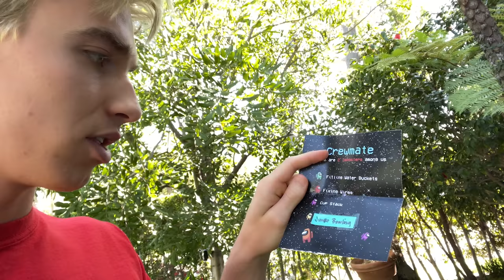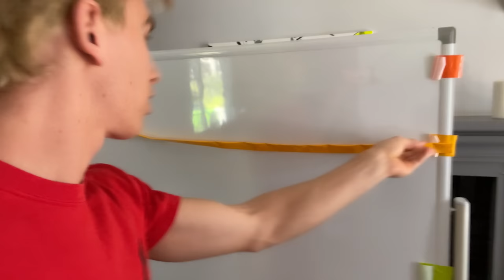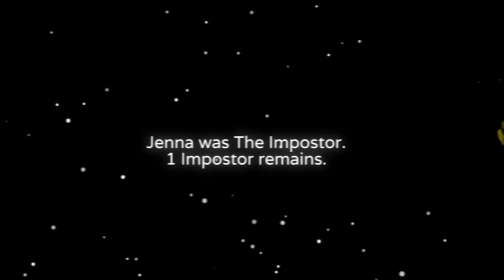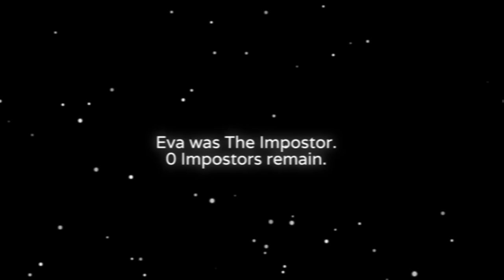Playing Among Us In Real Life!! (I am the Imposter Face Reveal)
Last Vlog Stephen Sharer best friend Topper snuck in and we found out “Who Destroyed My Merch Store?! (Share The Love Hacked)” well today Stephen Sharer invited Not A Content House before “THE END OF AN ERA! THE TRUTH! THANK YOU FOR EVERYTHING!!” Happened and all the Not A Content House girls played among us game IRL with the Sharer Fam. In this Among Us Game, there are 2 imposters and Stephen was an imposter and the rest are Crew Mates. In this new among us map it is custom to Sharer Family house and the Among Us cremates must complete all tasks before the imposters win! From the Among Us Airship to new map details, this among us game is in real life IRL! Who will will

▶︎ Daniel Gizmo DATE FORT CHALLENGE - Last to Leave will Reveal Stalker after 24 Hours of Boys vs Girls